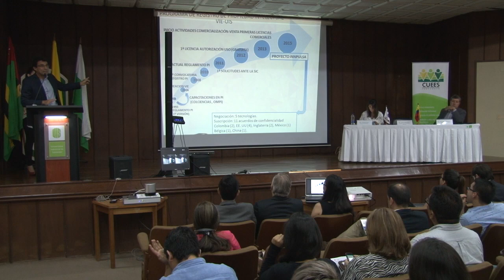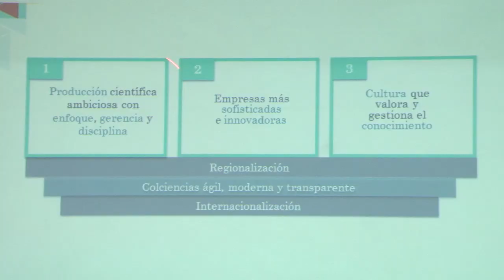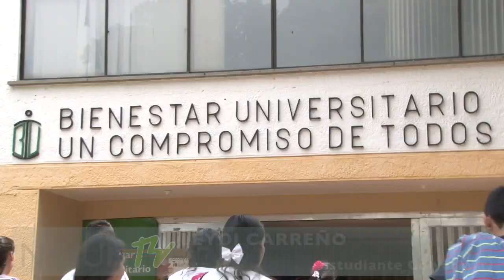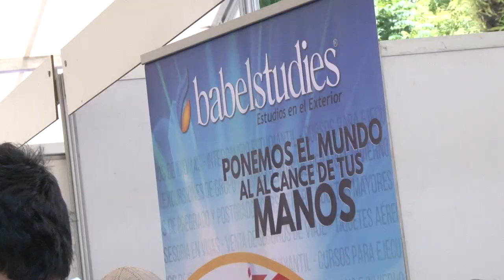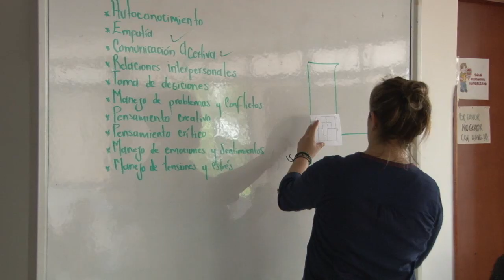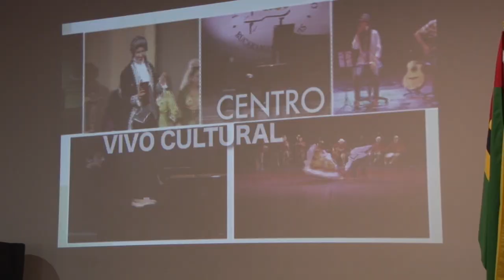NotiUIS TV 015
Esta semana en NotiUIS Tv entérese sobre: El PTG se une a los esfuerzos nacionales para la creación de capacidades en parques de ciencia, tecnología e innovación en Colombia,  El proyecto campo Escuela Colorado liderado por nuestra Universidad está comprometido en promover la educación superior en los jóvenes de la Región, II Feria del Empleo y Pasantías UIS, Jornada de Inducción de los programas académicos adscritos al Instituto de Proyección Regional y Educación a Distancia (Ipred) 2 - 2015.

Conéctate para estar al tanto de todo lo que pasa en nuestra Universidad, no te pierdas NotiUIS Tv.

¡Todos somos UIS, todos somos Noticia!